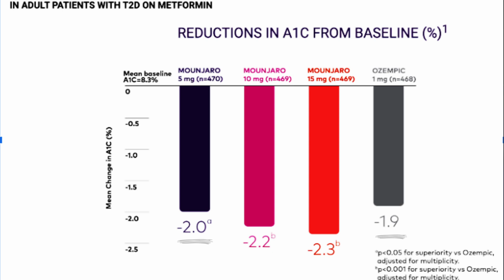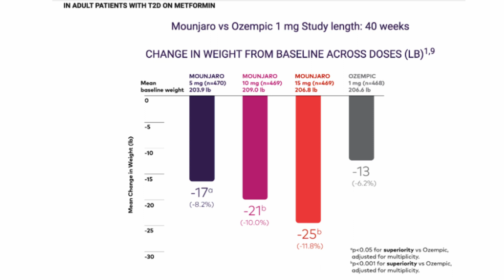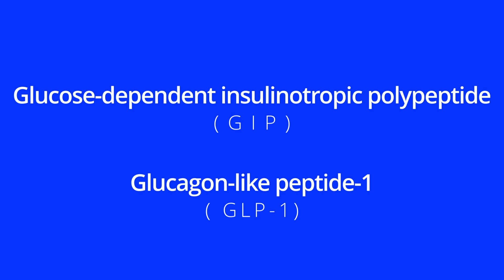Mounjaro (Tirzepatide) Vs Ozempic (Semaglutide) For Weight Loss & Diabetes Management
A head-to-head comparison of Mounjaro (Tirzepatide) with Ozempic (Semaglutide) and other medications in that class including Trulicity and Victoza with respect to diabetes management and weight loss.

I also provide detailed explanations as to what accounts for the differences observed in their efficacy with respect to diabetes management and weight loss.